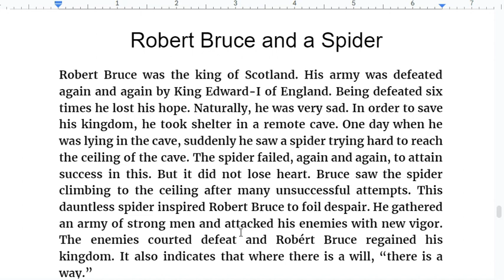HSC Exam 2023 | Robert Bruce and a Spider | Completing story/rearrange | বাংলা অর্থসহ